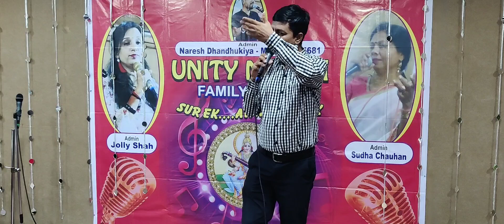Nazrana bheja kisi ne pyaar ka... by Paras Shah on 26/05/24.